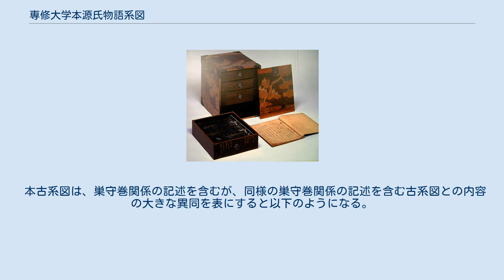専修大学本源氏物語系図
専修大学本源氏物語系図（せんしゅうだいがくほんげんじものがたりけいず）とは、古系図に分類される源氏物語系図の一つ。
現在専修大学図書館に所蔵されているためにこの名称で呼ばれる。
 阿波国徳島藩主蜂須賀家旧蔵。
現専修大学図書館所蔵。
この古系図は、勅撰集『新古今和歌集』の撰者の一人であり当時の歌壇で広く活躍した歌人である藤原家隆の筆と伝えられてきたために、「伝藤原家隆筆古系図」と呼ばれることもある。
鎌倉時代の書写とみられる比較的書写時期の古い古系図である。
『源氏系図』との外題を持つ巻子本一軸の形態を持ち、二重の桐箱入で蓋には「源氏系図　藤原家隆筆」と記されている。
料紙・装幀などは美術的な価値も高いものであるとされる。
 本系図は、前付や後付が無いため巻名目録や源氏物語のおこりのようなものは含まれておらず、奥書も無く、系譜部分と系譜の不明な人物について列挙した「不入系譜」と呼ばれている部分のみからなる。
 本系図で使用している人物呼称について、欠落のある九条家本を除いて諸本と比較すると、正嘉本古系図が最も近く、以下東京大学蔵本、日本大学蔵本、巨細、実秋本、後光厳院本、学習院大学蔵本、為氏本、天文本、為定本、秋香台本、安養尼本の順で近い。
それ以外にも系譜部分に収録されている人物の数は213人であることや、巣守三位を始めとする巣守に関する記述を持つこと等は、現在内容を知られている多くの古系図の中では正嘉本と最も近いものであることを示すと考えられるものの、正嘉本と比較すると細かな違いも多く存在するため、単純にどちらかがどちらかを書写したものというような近い関係ではないと考えられている。
 なお、藤原家隆筆とされる源氏物語系図はまとまったものは現時点では本写本しか明らかになっていないものの、 の存在が指摘されており、これらとの関連の調査の必要性が指摘されている。
 本古系図では、以下のように記述に「不審」（疑義がある）あるいは「僻事」（誤りである）等と述べたりしている場所が全部で9箇所あり、その多くが正嘉本と共通している。
その主なものは以下のとおりである。
 本古系図の系譜部分に収録されている人物の数は213人である。
この系譜部分に収録されている人物の数を様々な古系図について調べ、人数順に並べてみると以下のようになる。
 この人数を常磐井和子が唱えた「系図に収録されている系譜部分の人数が少ないほど古く原型に近いものである」とする法則に当てはめると、この専修大学本古系図は、増補本系統の代表的な伝本である為氏本古系図の177人よりもはるかに多く、さらには混成本系統の代表的な伝本とされる正嘉本の210人から214人とほぼ同じである。
 また系譜の後に列挙される一般には「不入系譜」などと称される系譜の不明な人物の数についても、本系図のこの部分に収録されている人物の数は261人であり、これをいくつかの古系図について比べると以下のようになっており、「不入系譜」部分に掲載された人物のみの人数でも、、系譜部分に記された人物の数と「不入系譜」の人数を併せた全体の人物の数についてもこの専修大学本が古系図諸本の中でも最大級のものである。
 本古系図は、巣守巻関係の記述を含むが、同様の巣守巻関係の記述を含む古系図との内容の大きな異同を表にすると以下のようになる。
これによると巣守巻関係の記述を含む古系図の中では正嘉本と最も近いものであることを示すと考えられる。
 この他に伝藤原為家筆大島雅太郎旧蔵本や早稲田大学図書館九曜文庫蔵本（江戸時代初期書写・折本1帖）にも巣守関連の記述があるとされているが詳細は不明である。
 この他系譜部分には巣守に関連する記述は含まれていないものの、系譜以外の部分で巣守に触れている以下のような古系図が存在する。